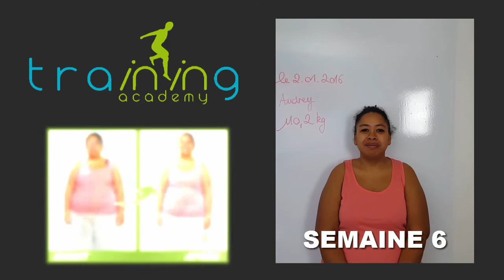Transformation physique rapide Nantes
Audrey a perdu 13,200kg en 6 semaines à la Training Academy à Nantes,